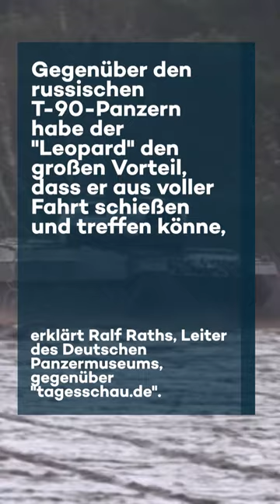Deswegen ist der "Leopard" so begehrt